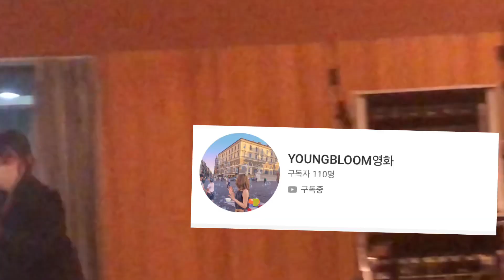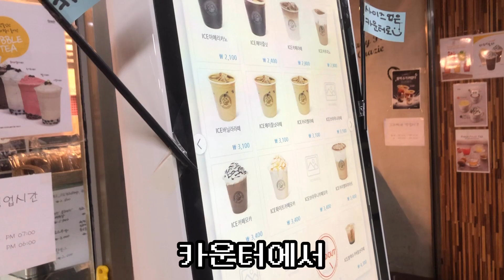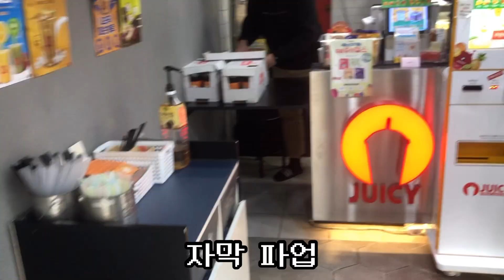[ VLOG ] 명지대학교 | 뮤지컬과 | 대학생 일상 | 단막극 | 연극 | 굿바이 타르튀프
굿바이 타르튀프

[갱로그]
공연이 끝난지는 꽤 됐지만 이제야 올립니다.
다시 잊을 수 없는 추억 하나 만들었습니다.

HD 화면으로 보세요~
30초만 봐도 감사합니다
10초도 안 돼서 다른 영상 볼 거 다 알아요 힝